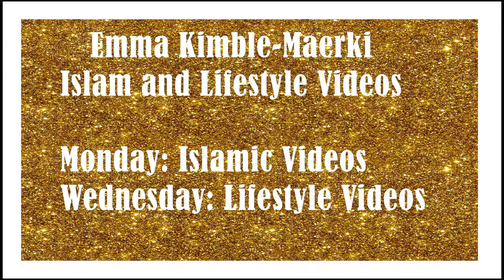Unemployment Struggles | Why I'm Unemployed | My Disability In The Workplace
A lot of people have this question: "Why are you unemployed?" Being unemployed is a huge struggle, and not having a job can make a person feel very down and depressed. This is a piece of my story, and hopefully it can be of help to you!